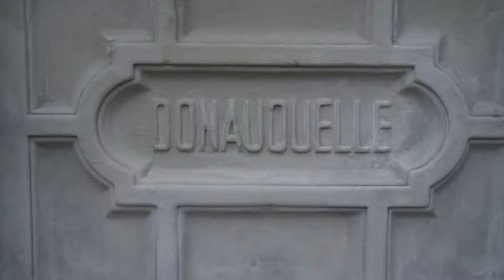Triberg (D)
Uitje met de kerst in dit mooie plaatsje in het zwarte woud.